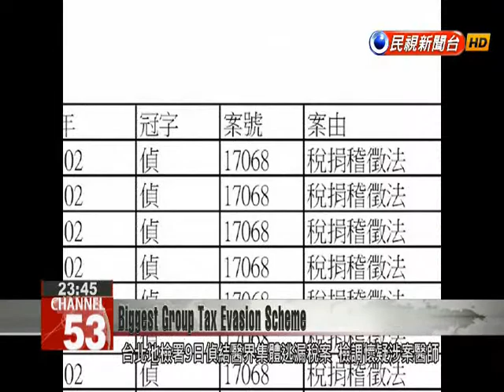225 medical doctors plead guilty in Taiwan’s biggest tax evasion scheme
The Taipei District Prosecutors Office has decided to defer the prosecution of 225 doctors who pleaded guilty to tax evasion, which they were able to carry out by donating money to specific charitable foundations. Education Minister Wu Se-hwa said the organizations in questions will be disbanded if found guilty.The Taipei District Prosecutors Office concluded its investigation into a group tax evasion case involving medical doctors. Prosecutors believe physicians evaded taxes by making donations to two charitable foundations — "Siyuan" and "Chenghan" — which served as fronts. The foundations then returned nearly all of the previously donated funds to the doctors as "research grants," minus a 5-percent administration fee. A total of NT$200 million was donated to the foundations over four years, leading to tax evasion of NT$78 million.Wu Se-hwaEducation MinisterThe problem here is that donors would later receive a similar amount in research grants. If that’s the case, it would be inappropriate.The Siyuan Foundation was founded by Tsai Cho-yung, a retired academician of Academia Sinica. A total of 225 people, including Tsai, pleaded guilty to tax evasion and face deferred prosecution, while others insisted they were innocent.Voice of Dai Niann-TzyyTri-Service General Hospital DoctorIt is legitimate for foundations to accept donations. It’s something the government encourages, but it also generates legal problems. It’s not something we could anticipate.Yaung Chih-liangFormer Health MinisterPublic interest groups belong to society and should be strictly supervised. The Corporation Act needs serious revision.Educator Minister Wu Se-hwa says the foundations in question will be disbanded if they are found to have criminally abetted tax evasion.